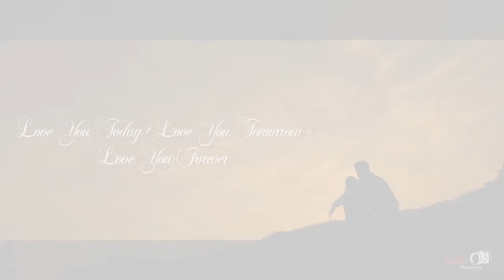Humsafar - Beautiful Story of Bhavya & Jyoti - shot by Sethi Films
Hi Everyone! There is another video shot by Sethi Films Team please checkout. Let us know if you have any ideas and to represent the video.